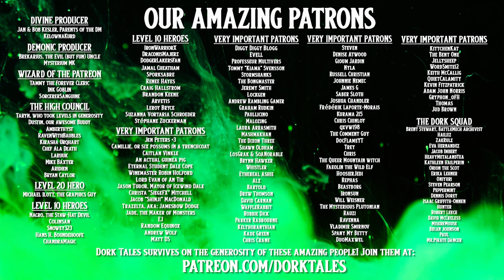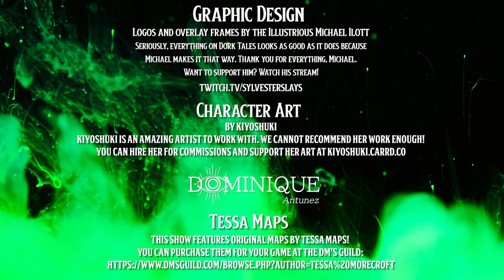Phandelver and Below: The Shattered Obelisk | Episode 19: The Murmuring Jar | D&D Actual Play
In the nineteenth episode, the party finds a very chatty jar.

Episode Timestamps
00:00:00 - Episode Start
00:00:36 - Introductions
00:04:59 - Sponsor: Bookwyrm Games
00:06:58 - Game Begins
01:50:01 - Intermission
01:51:03 - Let's Talk to the Chat
01:54:38 - Return to game
02:51:47 - Credits

Cast

     Distorted Reality
     Dungeon B
     Innocuous B

     Lonely Mountain
     Confrontation
     Wasteland Warrior